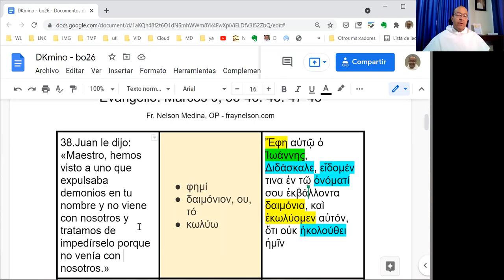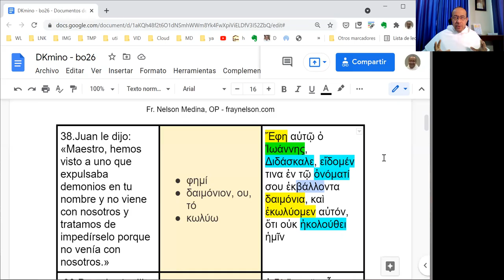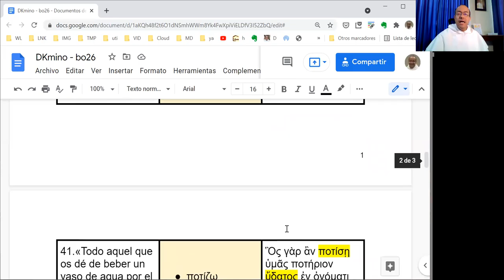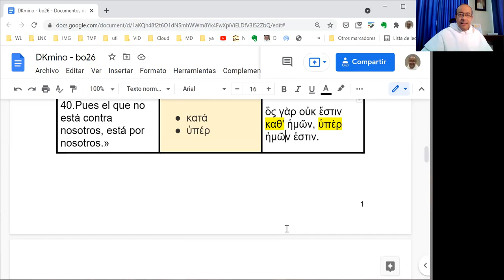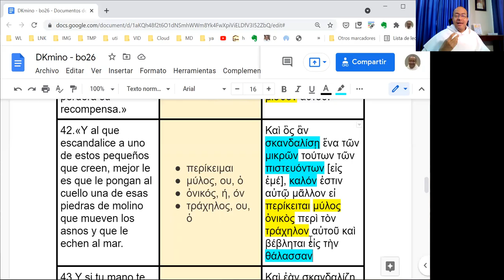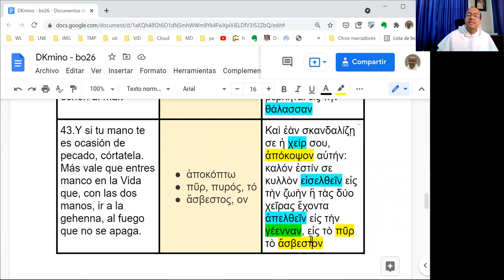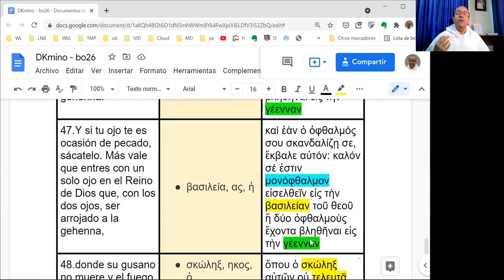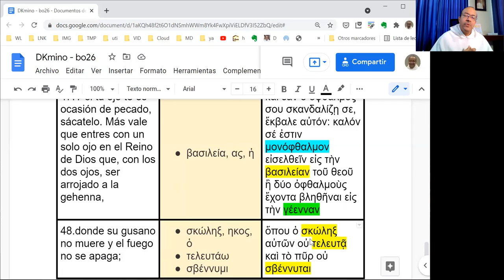[025] Exégesis Simple para el Domingo XXVI del Tiempo Ordinario, ciclo B (DKmino bo26)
[El que no está contra nosotros está a favor nuestro]

* Un estudio sencillo del vocabulario, las características principales y el mensaje del Evangelio del Domingo XXVI del Tiempo Ordinario, en el Ciclo B: Marcos 9, 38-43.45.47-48.